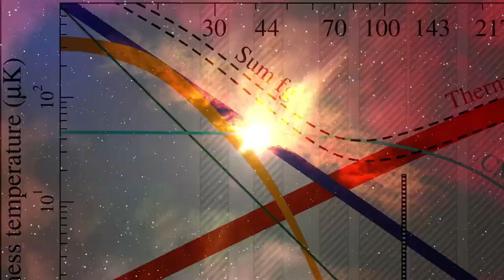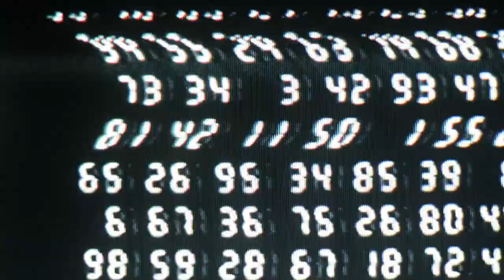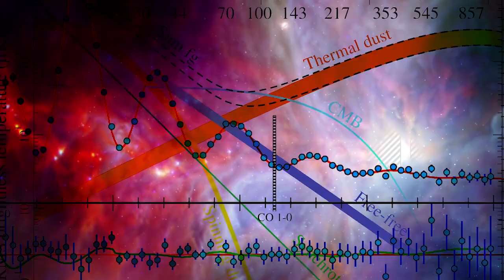Impact Acceleration: Astrostatistics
Dr Roberto Trotta reveals how he uses astrostatistics to solve everyday problems.